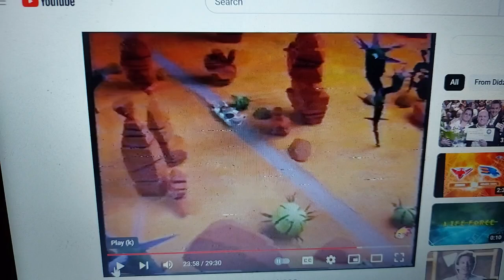Kellogg's Coco Pops 1998 Ad